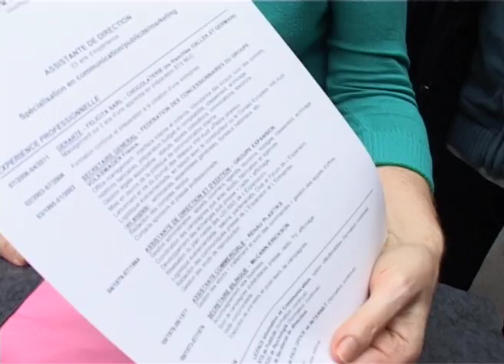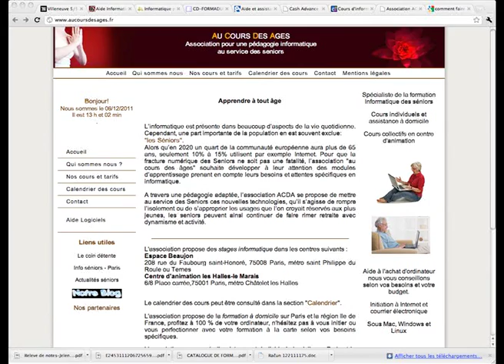Salon des seniors 1